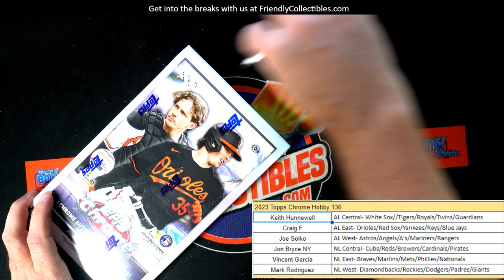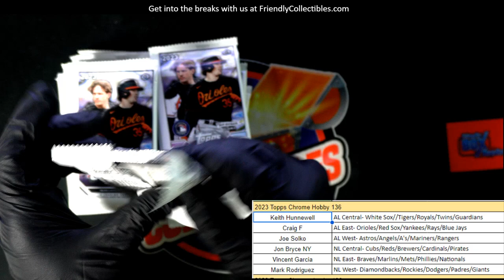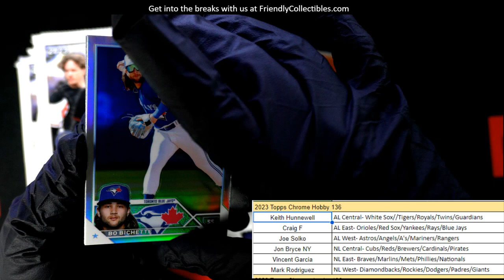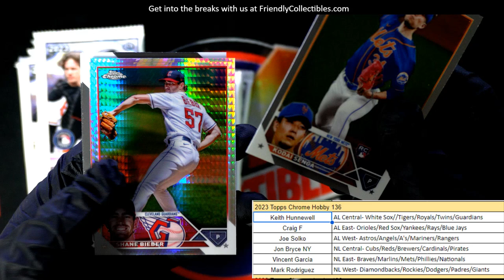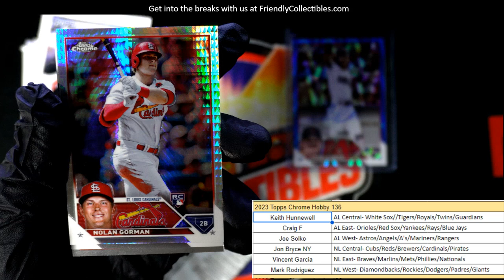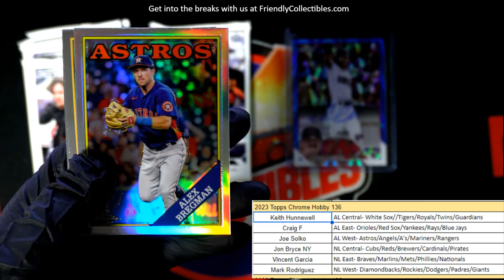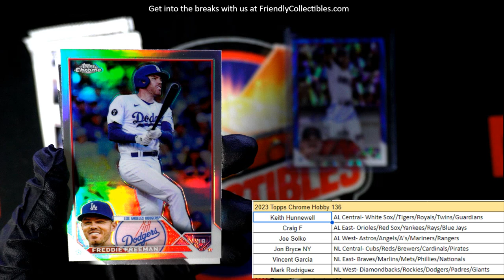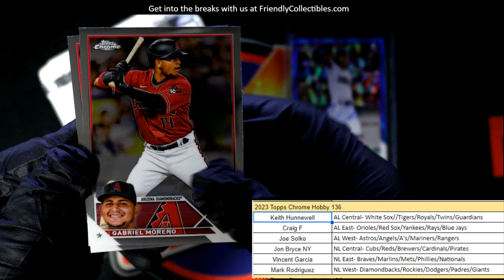2023 Topps Chrome Baseball ID 23CHHOBBY136